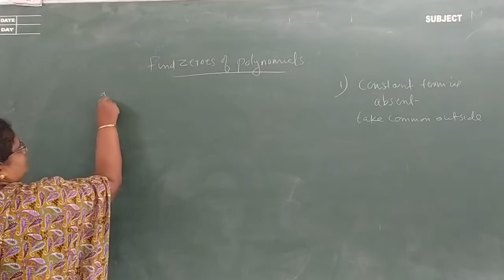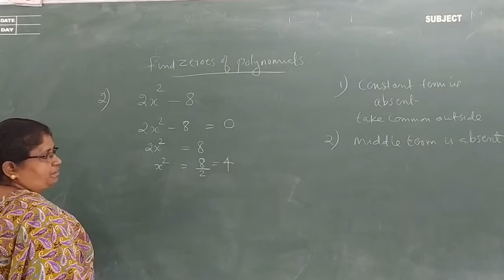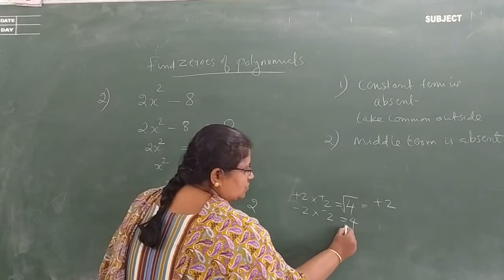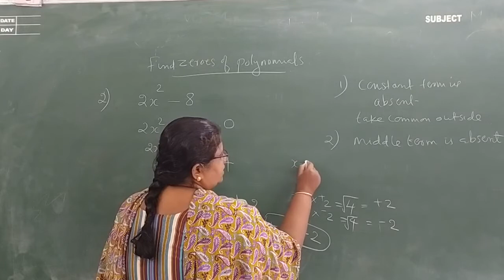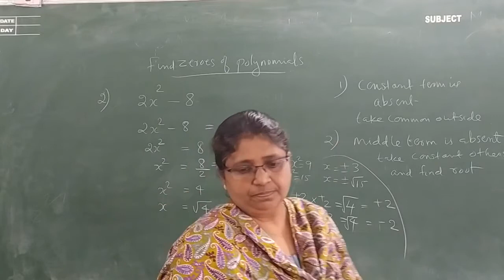Polynomial 15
CBSE CLASS X   CH. POLYNOMIALS